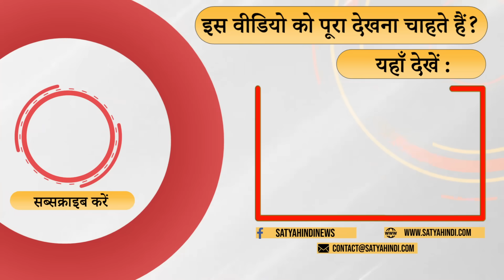MP- C Voter survey - Is Jyotiraditya reason for BJP’s defeat? । MP ELECTION 2023 । SHIVRAJ CHOUHAN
मध्यप्रदेश में बीजेपी की लुटिया क्यों डूब रही है ? क्या कमल नाथ कांग्रेस को जिता पायेंगे ? ज्योतिरादित्य की वजह से हार रही है बीजेपी ? बता रहे हैं C Voter के यशवंत देशमुख

Why is BJP's fortunes sinking in Madhya Pradesh? Will Kamal Nath be able to take Congress to victory? Is BJP losing because of Jyotiraditya? Yashwant Deshmukh of C Voter is telling